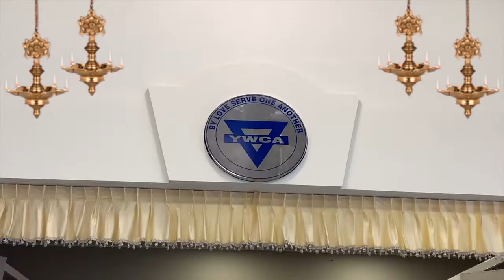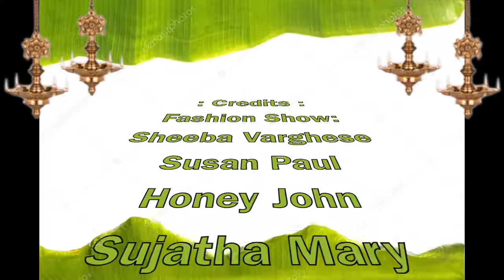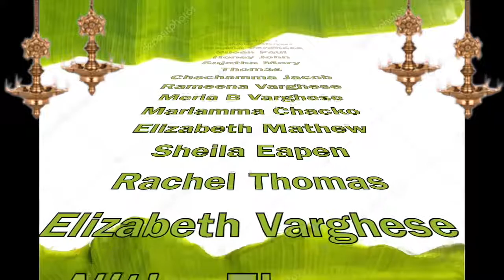YWCA ONAM 2020 : Zoomil Oru Onam By Mavelli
A compilation of the talents of YWCA members put together for the online platform.

Participants:

Fashion Show:
Sheeba Varghese
Susan Paul
Honey John
Sujatha Mary Thomas
Chechamma Jacob
Rameena Varghese
Meriya B Varghese
Mariamma Chacko
Elizabeth Mathew
Sheila Eapen
Rachel Thomas
Elizabeth Varghese
Neeta Thampi
Soumini Bobby
Liza George
Sherly Abhraham
Deepa Eapen
Gowri Sharad
Bindu Harikrishnan

Fusion Dance:
Merin Jose
Susan Saju
Christina Mariam Chacko
Gowri Sharad

Thiruvathira:
Neeta Thampi
Soumini Bobby
Liza George
Sumi Jimmy
Simi Zacharia
Christina Mariam Chacko
Gowri Sharad
Bindu Harikrishnan

Prayer:
Elizabeth Varghese

Onam Ashamsakal:
Chechamma Jacob
Susan Paul

Bindu Harikrishnan as Mahabali

Script, Compilation, Editing by Gowri Sharad